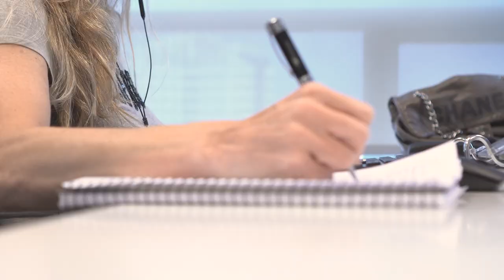Vidas que Inspiram | Conheça a história de Claudia Abreu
Propósito, motivação e dedicação, os 3 pilares que movem a história de Claudia Abreu, CEO do Energia Livre.

Claudia acredita na mudança e no seu poder de fazer a diferença, foram essas inspirações que a fizeram mergulhar no mercado de energia. Para ela, o setor, vai além da eletricidade, ele é um caminho para a transformação, uma forma de garantir um futuro mais sustentável. Clique no vídeo e conheça a trajetória de Claudia Abreu.